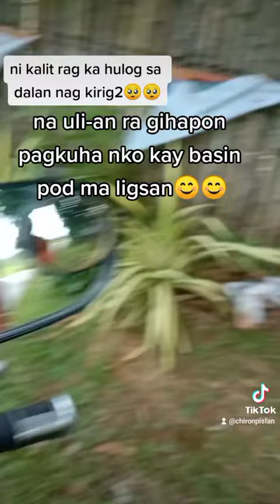kawawa sya talaga